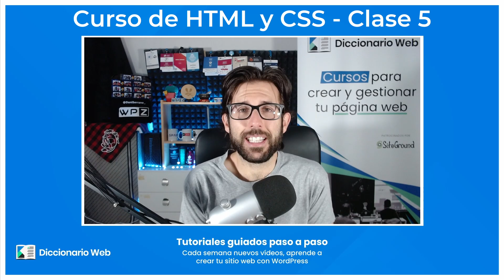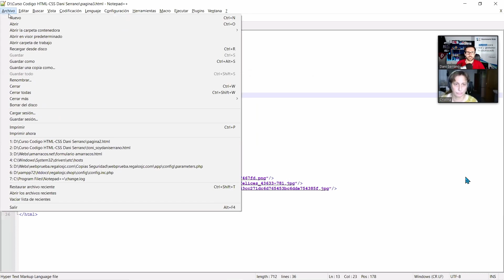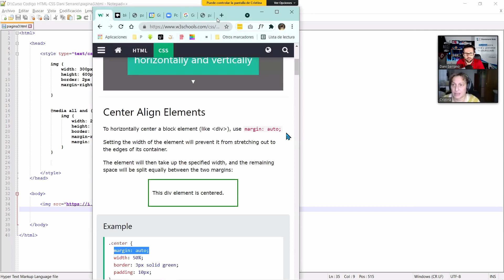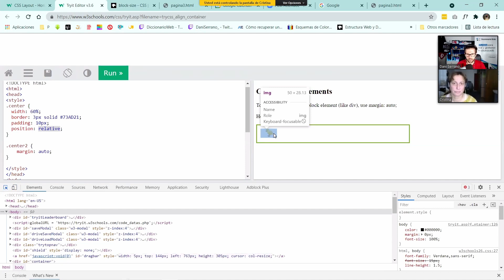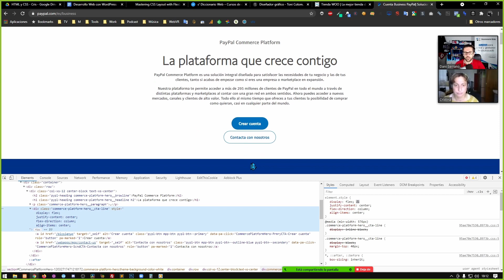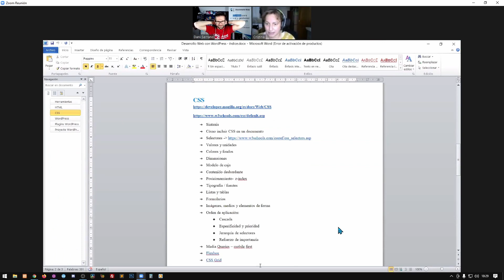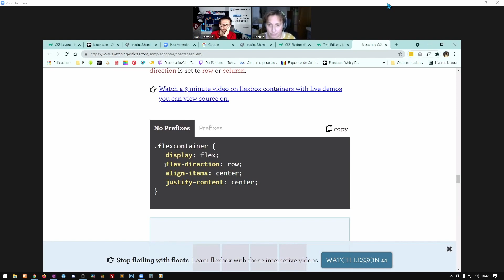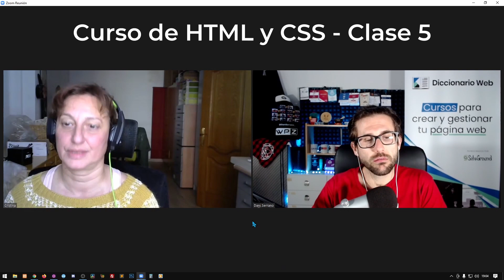⭐️ [Clase 5] ⭐️ Curso de HTML y CSS ✔️ COMPLETO para WordPress GRATUITO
En este curso de HTML y CSS para WordPress aprenderás las nociones básicas para poder hacer tus los cambios que quieras a nivel visual de cualquier sitio web. Además aprenderemos Flex, que es una técnica para hacer cambios en la estructura.

❤️️ En Diccionario Web encontrarás Cursos para crear y gestionar tu sitio web.
📚 Aprende de la A a la Z todo lo que necesitas saber para crear tu página web con los cursos online de diccionario web

▶ Curso de WordPress Profesional 100% Online y 100% práctico